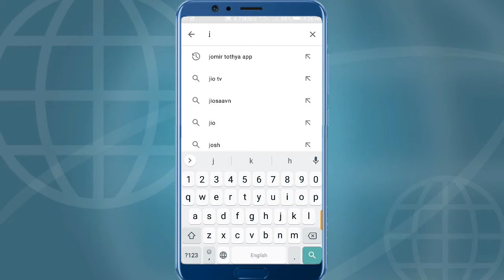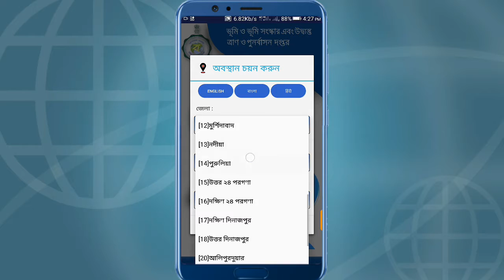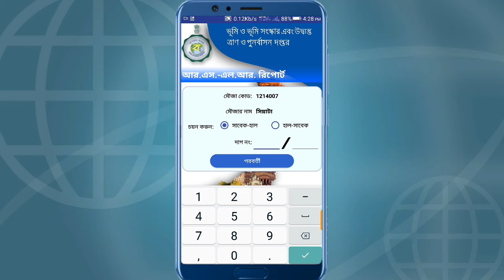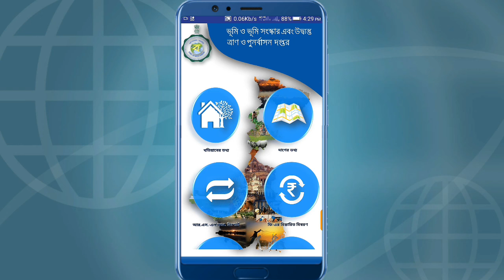আপনার মোবাইলে সাবেক থেকে হাল এবং হাল থেকে সাবেক দাগ খুব সহজে দেখুন।।